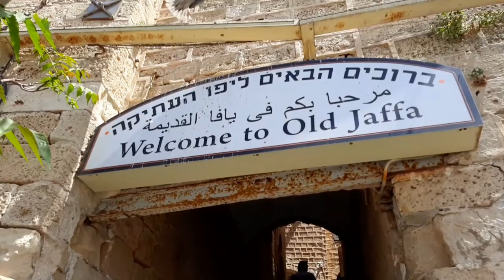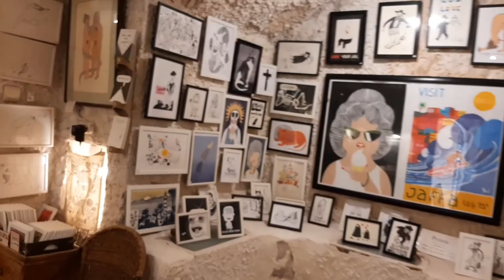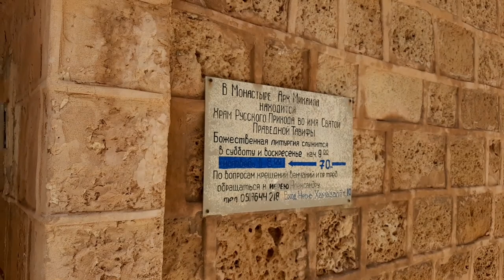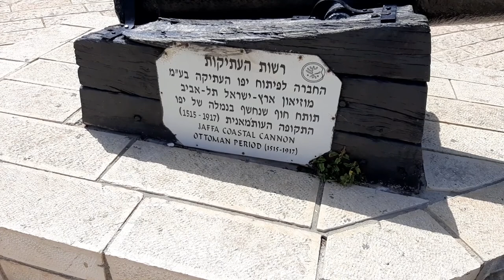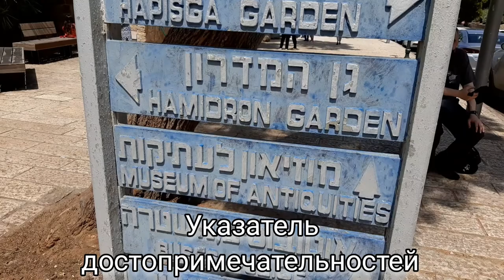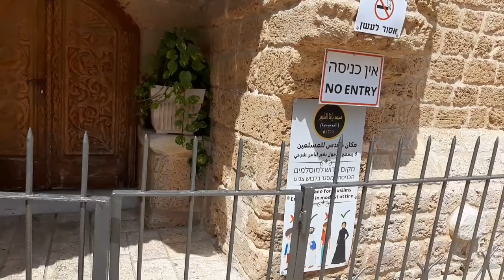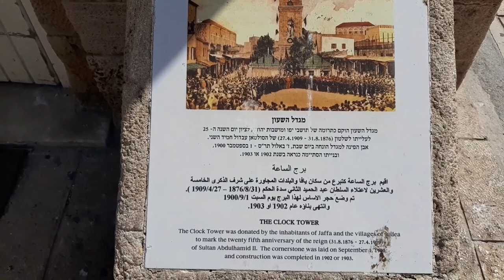Отдых в Израиле 2021. Старый Яффо без туристов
Отдых без туристов. Израиль 2021.
Какие изменения произошли за год?
Так выглядит Старый Яффо в субботний день.
Мало людно из-за ограничений на въезд в страну.
Хорошо это или плохо смотрите сами.